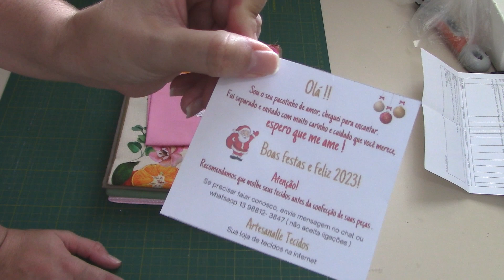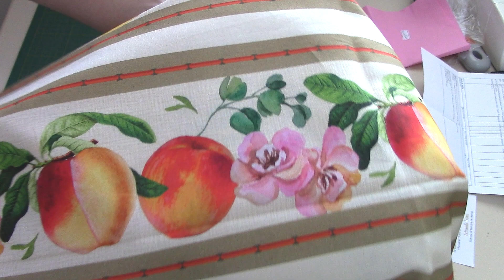Compras de tecido/tricoline pela internet - barrado pano de prato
Vídeo de comprinhas na loja Artesanalle Tecidos.